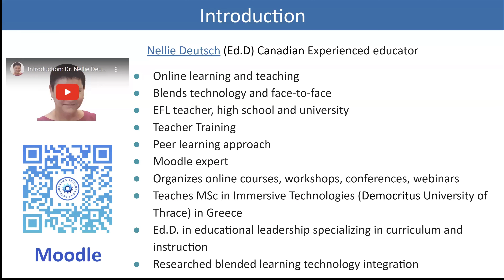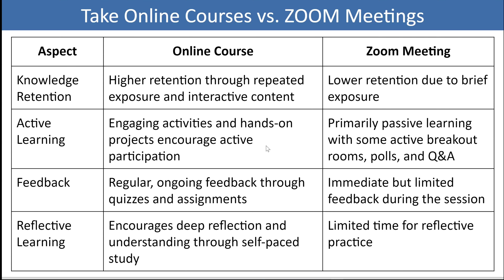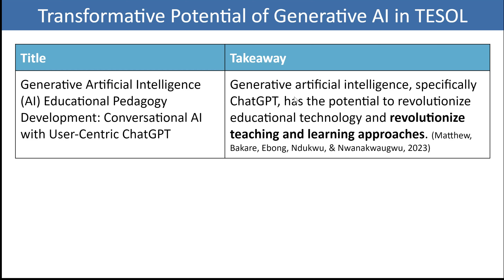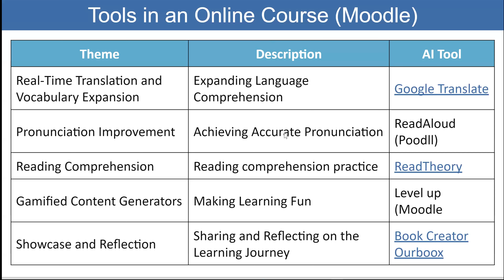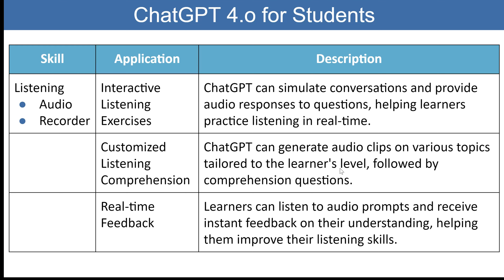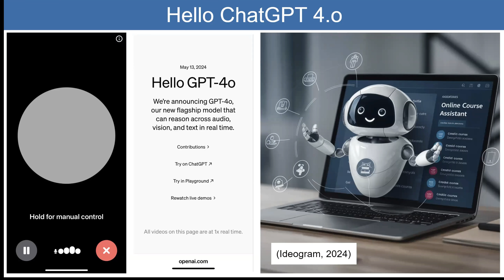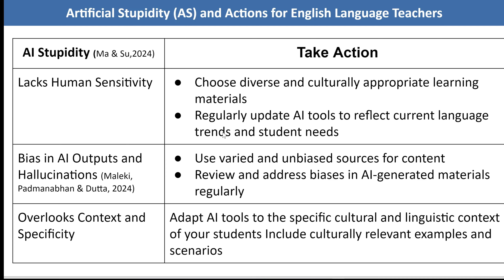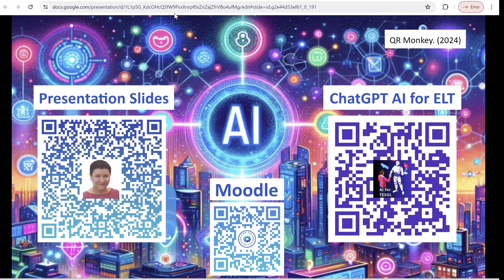Generative AI in TESOL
Doctor Nellie Deutsch is an experienced educator who combines technology with face-to-face instruction. She teaches English as a foreign language at both high school and university levels, and is deeply involved in teacher training. Deutsch uses a unique peer learning approach and is renowned for her work with Moodle, organizing various online courses, workshops, conferences, and webinars.

Currently, she teaches immersive technologies at the Democritus University of Thrace in Greece and holds a Doctor of Education in educational leadership, focusing on curriculum and instruction. Her research emphasizes instructor experiences in integrating technology within blended learning programs in higher education.

Deutsch emphasizes the imperfect nature of technology, highlighting its potential despite occasional malfunctions. She shares that her presentation slides, accessible via a QR code, contain extensive resources and examples, including her own creation of ChatGPT-based AI tools for English language teaching (ELT). These tools, including a plagiarism checker and web quest wizard, are freely available on her YouTube channel and Moodle.

The main focus of her talk is on ChatGPT 4.0, which is currently free and highly recommended for both teachers and students. Deutsch discusses its transformative potential, stressing the importance of taking online courses to fully grasp and apply AI tools in TESOL. She suggests that online courses offer sustained learning and peer interaction, which are more effective than brief Zoom sessions.

She advocates for the integration of generative AI in TESOL, explaining that it enhances personalized learning experiences and changes instructional methods. By using AI tools, teachers can create customized activities, monitor student progress, and predict learning outcomes. Deutsch believes that these tools can revolutionize the teaching and learning process, making it more engaging and efficient.

Deutsch also addresses the limitations of AI, such as its lack of human sensitivity, potential biases, and the risk of over-reliance. She emphasizes the importance of teacher involvement to guide students in critically analyzing AI-generated content and maintaining ethical standards.

In her courses, Deutsch uses various tools for language exercises, conversational practice, writing assistance, and real-time translation. She mentions tools like Duolingo, Mango Languages, Grammarly, and DeepL Write, all of which help improve different language skills. She also highlights the use of story generators and gamified content to make learning more interactive and enjoyable.

Deutsch concludes by encouraging educators to embrace generative AI, despite initial fears, and to continually explore and apply new tools in their teaching. She stresses the importance of lifelong learning and collaboration with students, fostering a supportive and innovative learning environment. Her ultimate message is to approach teaching with love and empathy, enhancing both the educational experience and personal growth for teachers and students alike.